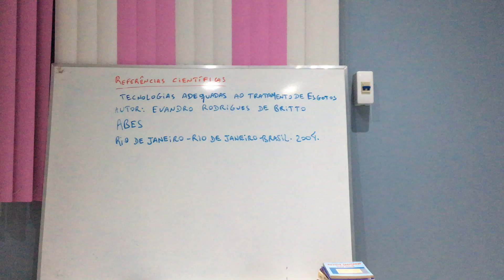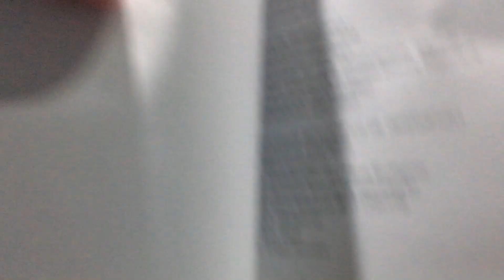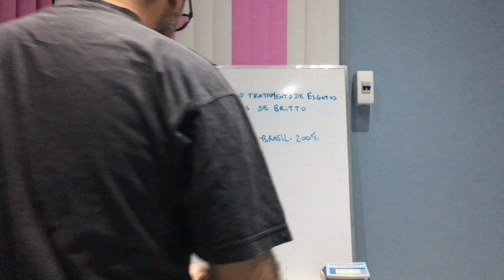Referência 211: Tecnologias adequadas ao tratamento de esgotos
Livro: tecnologias adequadas ao tratamento de esgotos.
Autor: Evandro rodrigues de Britto.
Associação Brasileira de Engenharia Sanitária e Ambiental - ABES
Rio de Janeiro - Rio de Janeiro - Brasil.